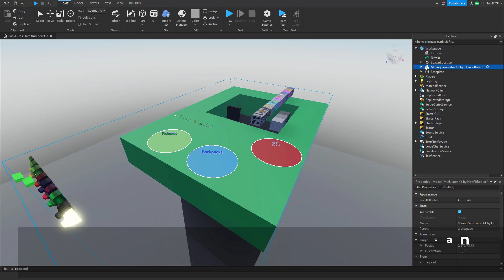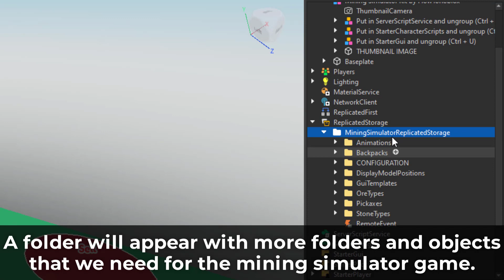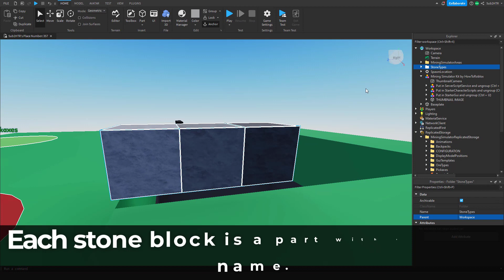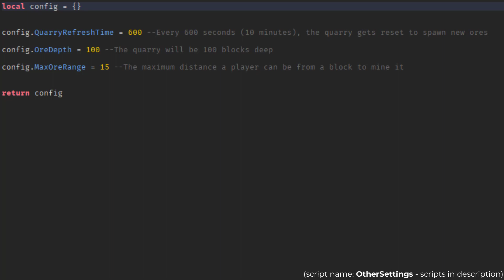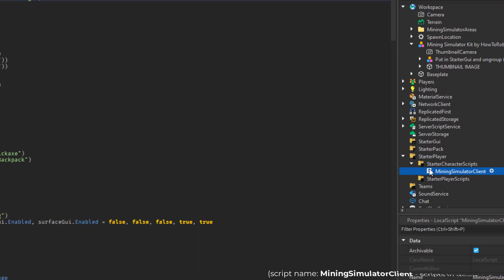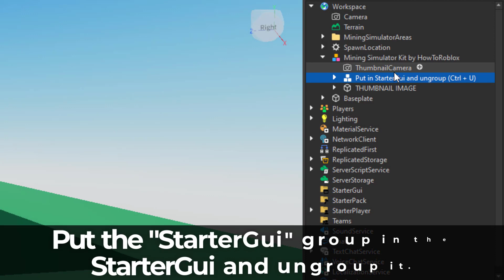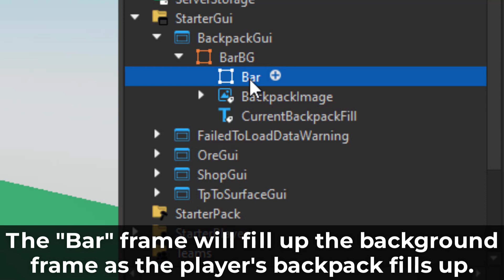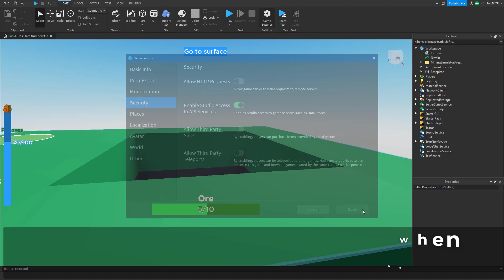How to Make a GAME like MINING SIMULATOR in ROBLOX!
In this video, I show you how to make a GAME like MINING SIMULATOR in ROBLOX!

Intro:    "Dj Quads - It Just Makes Me Happy" is under a Free for YouTube license.

CONFIGURATION (ModuleScripts):
Pickaxes: